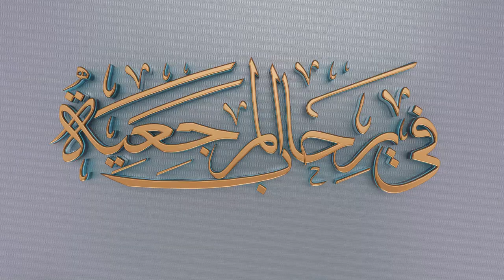في رحاب المرجعية | الحلقة الأولى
برنامج يناقش توصيات المرجعية الدينية العليا للخطباء والشعراء والرواديد
تقديم : علي البدري

1- فيسبوك..
2- تويتر..
3- التليجرام..
4- الانستكرام..